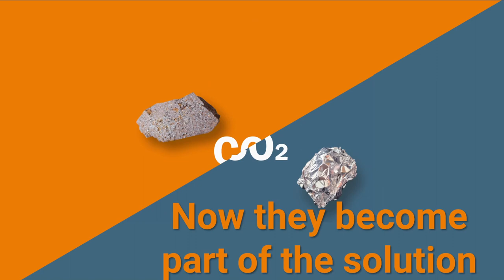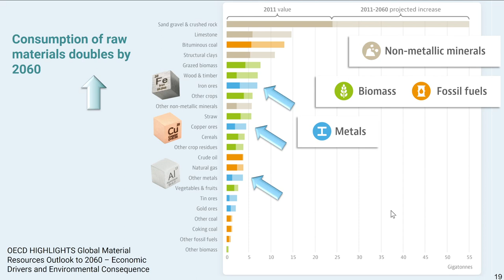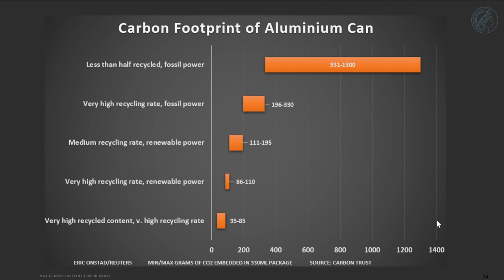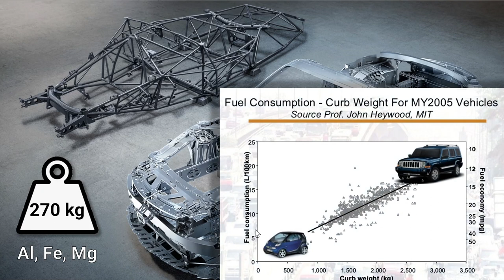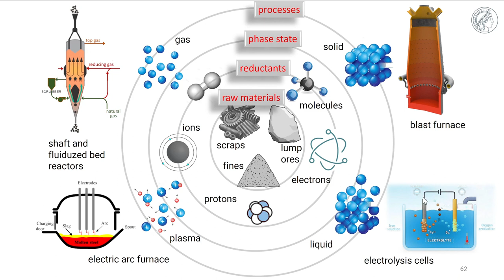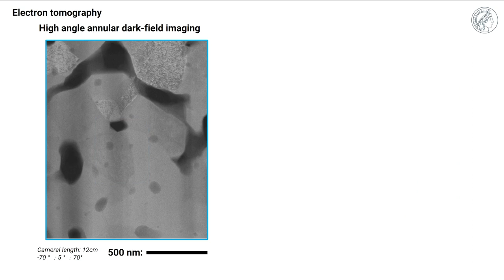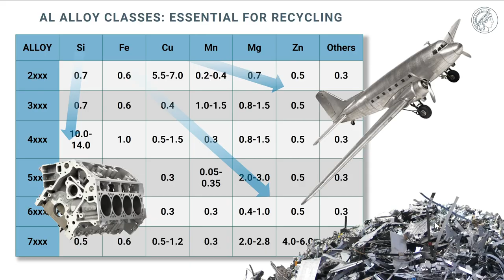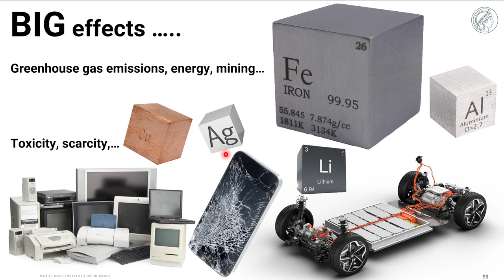Kelly Lecture Cambridge University 2021: Sustainable Metals for a Circular Economy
For more than five millennia metallic alloys have been serving as the backbone of civilization. Today more than 2 billion tons of metals are produced every year. The demand for some materials such as steels, aluminium and copper is expected to double or even triple by 2050.
Metals require a lot of energy for their extraction, synthesis and downstream manufacturing, qualifying them as the largest single industrial source of greenhouse gas emissions and energy consumption.
The success of metals thus brings them into a position where they must play an important role in addressing the associated environmental challenges and the coming of a partially circular economy.  The presentation discusses pathways for improving the direct sustainability of metals, in areas including reduced-carbon-dioxide primary production, recycling, scrap-compatible alloy design, contaminant-tolerance of alloys and improved alloy longevity.  The lecture also discusses the effectiveness and technological readiness of individual measures, and also shows how novel structural materials enable improved energy efficiency.